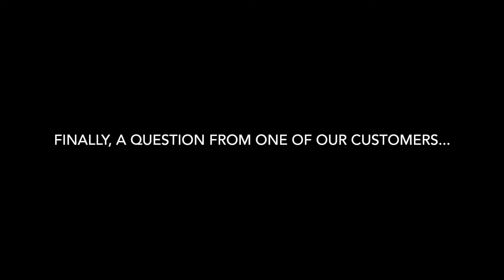FAZIO'S FRETS MUSIC - DENISE KUSE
The wonderful and talented sales associate Denise Kuse, AKA "The Ukulele Lady", here telling her favorite things about being at Fazio's Music. Stop by and say hi to her!